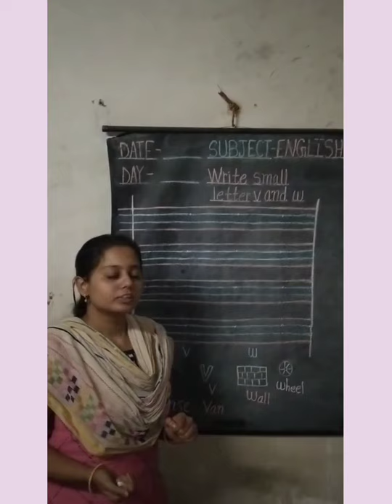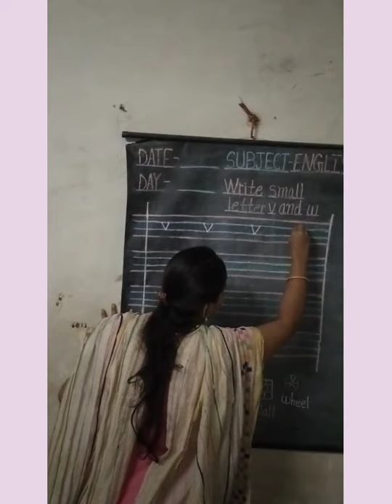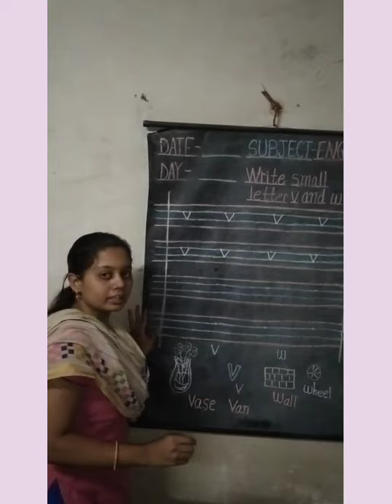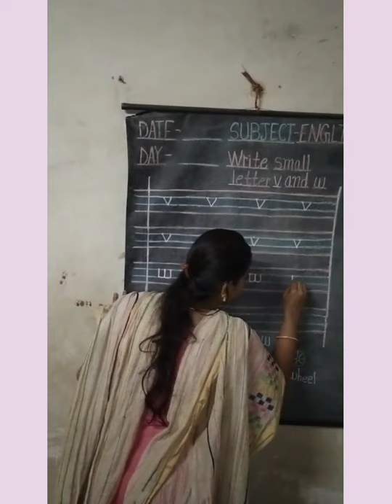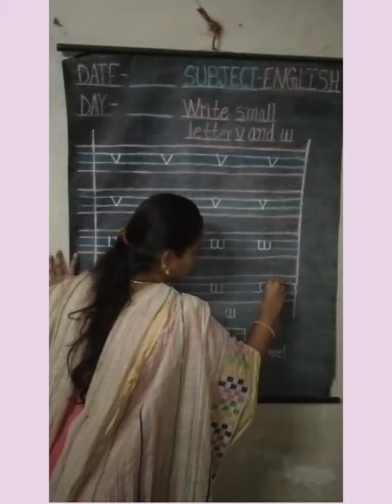Subject - English Write small letter v and w